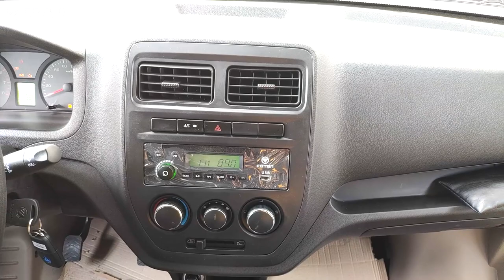Foton Mini Van, Gratour V5, Chiếc Xe Van Tốt Nhất, 7 Điểm Nổi Bật Của Dòng Xe Này - 0987733322